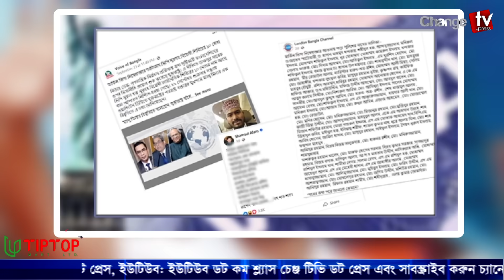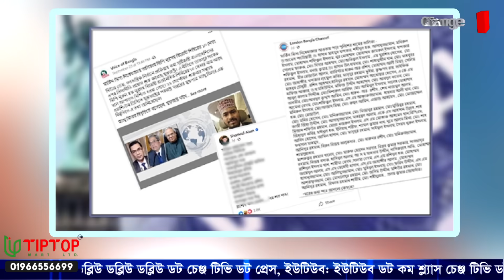বিএনপিকে যে চূড়ান্ত বার্তা দিলো আমেরিকা...| প্রতিদিনের গল্প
Our unique platforms are:

Youtube.com/changetvpress